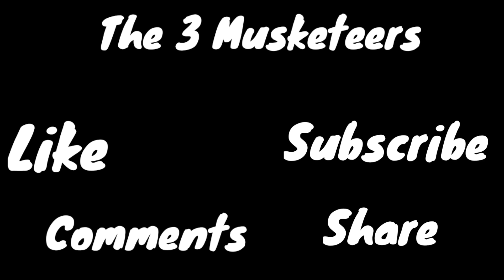PRANK WAR | The 3 Musketeers Special | Prank Complications | Haider Vs Ali |Gone Extremely Wrong 🤣🤣🤣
Love u Guyz

Bye ❤️❤️❤️❤️